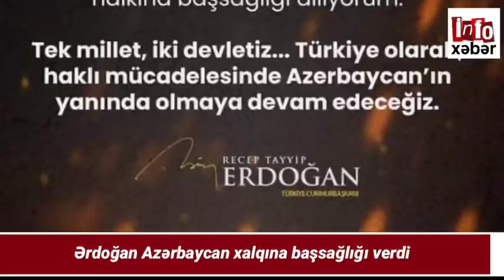Yekun xəbərlər bugün 26.02.2021, Əliyev Xankəndi ilə bağlı sualı cavablandırdı VACİB AÇIQLAMA